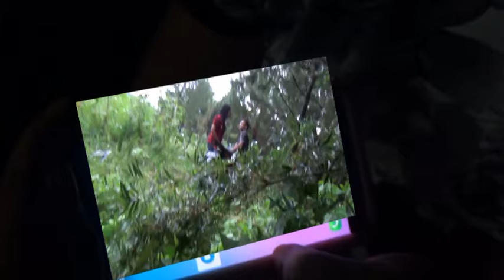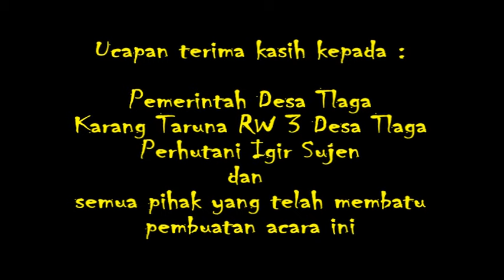NJALUK BUBAR (Diselingkuhin Pacaranya ) Cover Katakan Putus versi Ngapak Banyumas.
CENGA TV
Njaluk Bubar adalah acara yang membantu para pelapor untuk menyelidiki pasangannya, tetapi di acara ini menjadi beda karena dibuat sekedar untuk humor saja dan hanya untuk hiburan. Diperankan oleh anak-anak kampung Desa Tlaga Kecamatan Gumelar kabupaten Banyumas Propinsi jawa Tengah Indonesia. menjadi sangat lucu karena dibawakan dengan bahasa ngapak asli Banyumas. Ora ngapak ora kepenak.